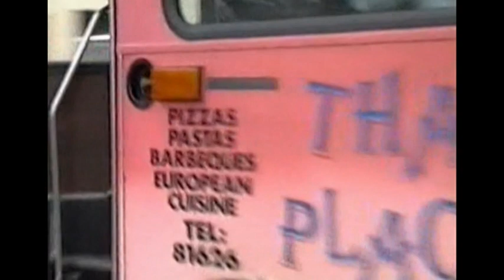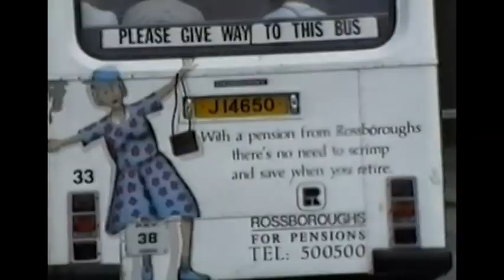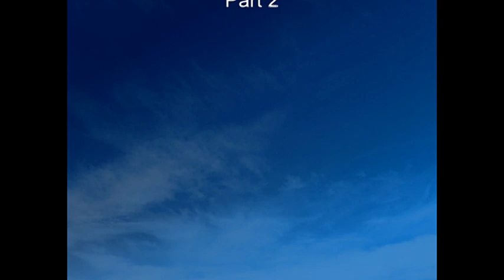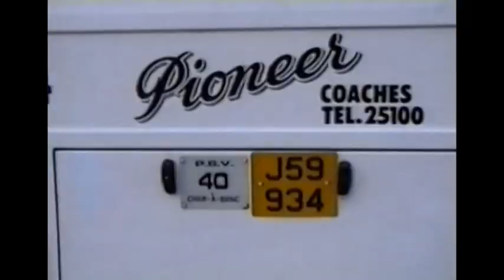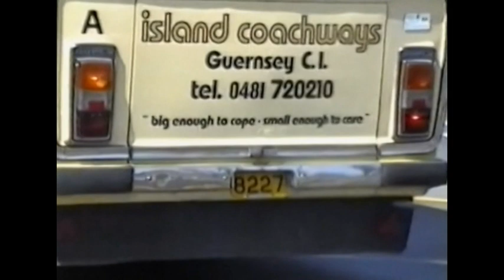Looking Back At Buses 73 Channel Islands 1994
Filmed on Jersey & Geurnsey in 1994